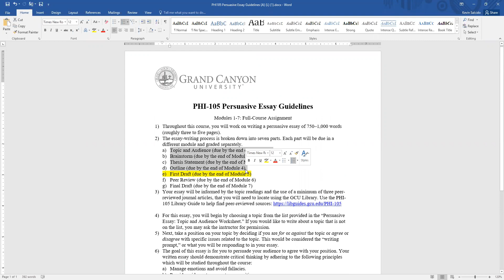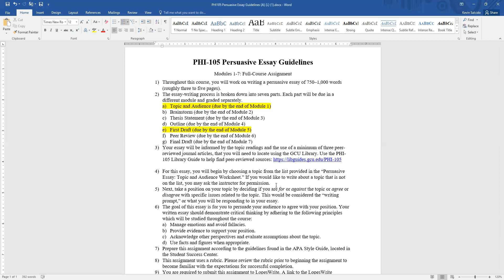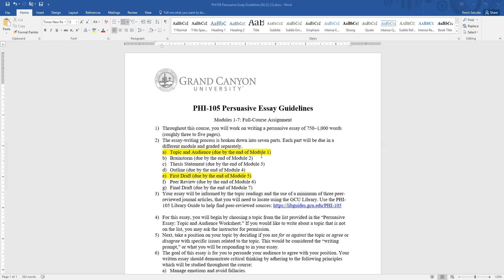Persuasive Essay: Topic and Audience Worksheet (PHI 105)